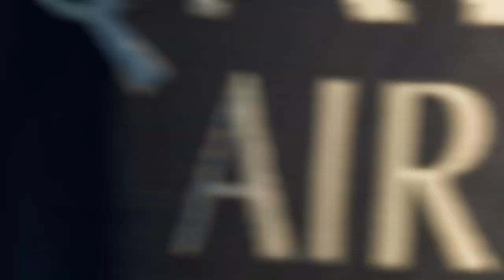Ultimate Showdown: Paris Saint-Germain vs Real Madrid Gameplay Battle in FIFA 23!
Get ready for a clash of football titans as we bring you the intense gameplay battle between Paris Saint-Germain F.C. and Real Madrid in FIFA 23! Witness the excitement, drama, and skill of two of the world's most renowned football clubs as they go head to head in a virtual showdown. Experience the precision passing, spectacular goals, and tactical brilliance as we immerse ourselves in the virtual stadium of FIFA 23. If you're a fan of football, intense rivalries, and the ultimate gaming experience, this video is a must-watch!

Xbox Series X - Console